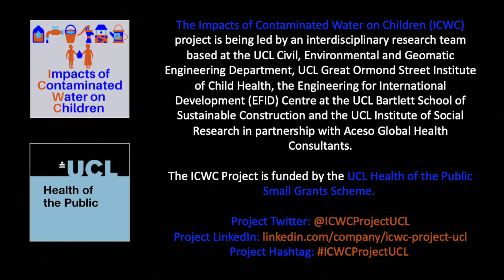ICWCProjectUCL Research Team: Eniola Shittu, Research Assistant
🌏💦🚸 Meet our 'Impacts of Contaminated Water on Children (ICWC)' project research team 👥

Our UCL-lead interdisciplinary project is exploring the impacts of contaminated water on child health in low-and-middle-income countries.

Please watch our interview introducing our ICWCProjectUCL Research Assistant Eniola Shittu from the Department of Civil, Environmental & Geomatic Engineering, University College London.

You can find out more about the ICWCProjectUCL and our stakeholder workshop by following us on Twitter & LinkedIn

This project is funded by the UCL Health of the Public Small Grants Scheme.

Video by ICWCProjectUCL Research Assistant Marta Koch